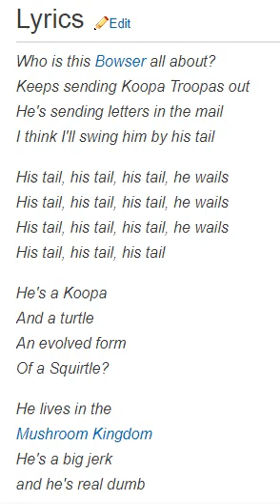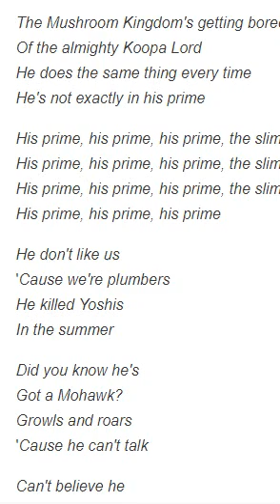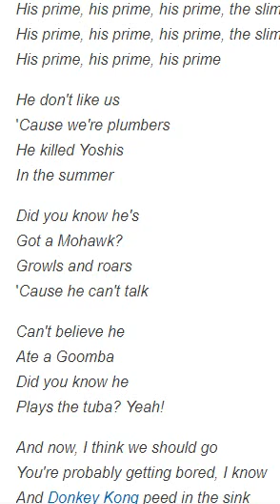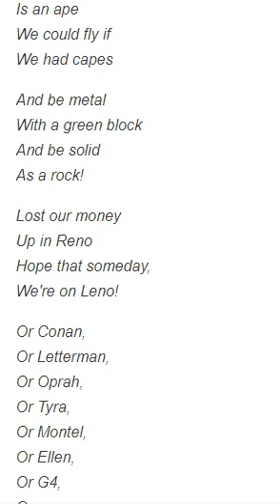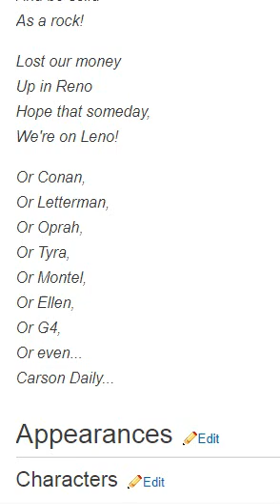A Drunk Michael sings Smells Like Bowser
I might regret releasing this into the world.